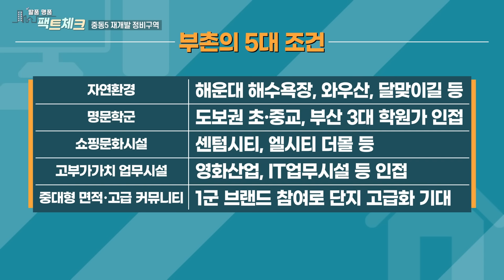나만 알고싶은 핫한! 신흥 부촌 000은 어디?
▶이벤트 당첨자 확인 바로가기

해운대에 재개발 구역이 있다고?

부산의 강남으로 새롭게 떠오르는
신흥부촌 000, "재개발 정비구역"

배우 김재원 & 윤형빈, 부.잘.알과 함께
신흥 부촌 꼼꼼하게 팩트체크 해볼까요?
지금 자이TV 영상으로 만나보세요~!